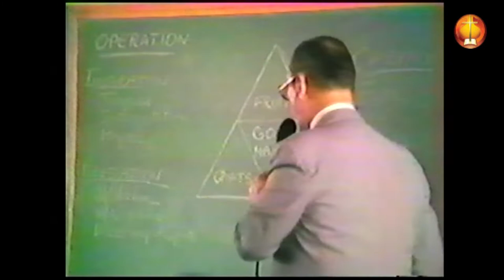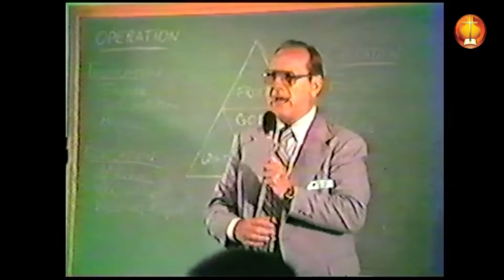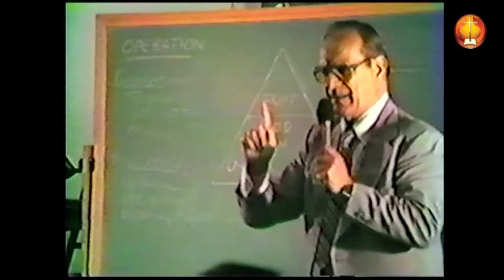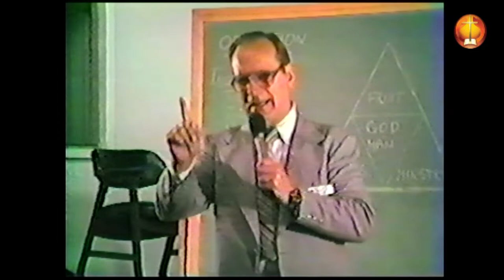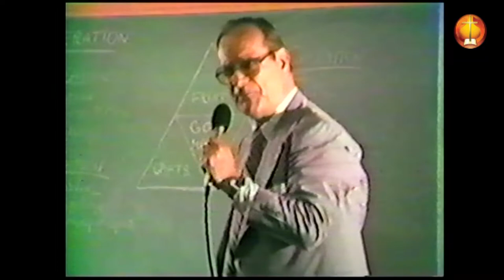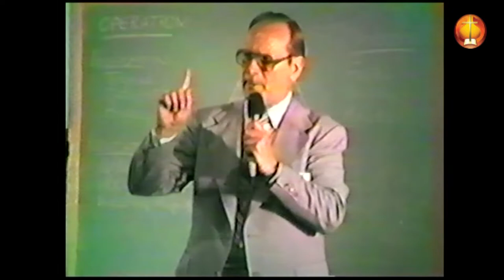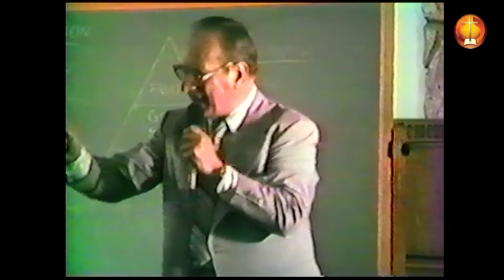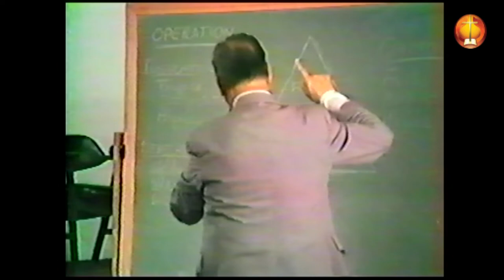Charles W. Conn on “A Balanced Church”—Lecture 6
This is the 6th of 9 lectures author and former Church of God General Overseer Charles W. Conn presented from his acclaimed book, “A Balanced Church.”  Recorded at West Coast Christian College in 1984, topics include The Trinity and the Church, Gifts of the Spirit, Fruit of the Spirit, and Ministry Gifts.